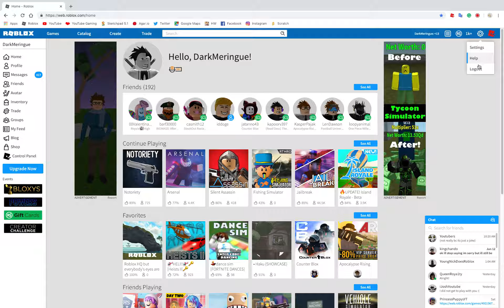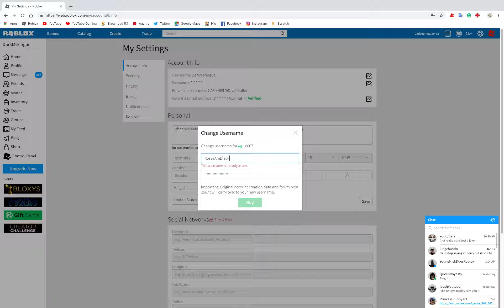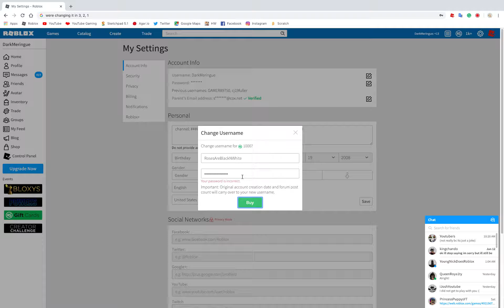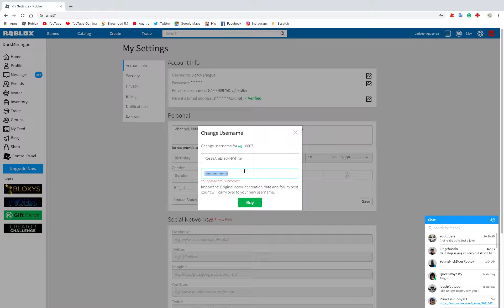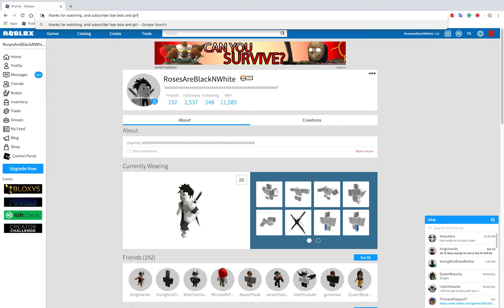Changing my roblox name!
I change my name and get a new one!